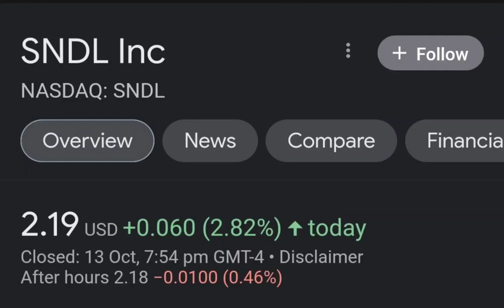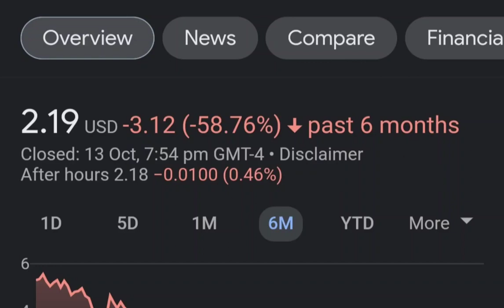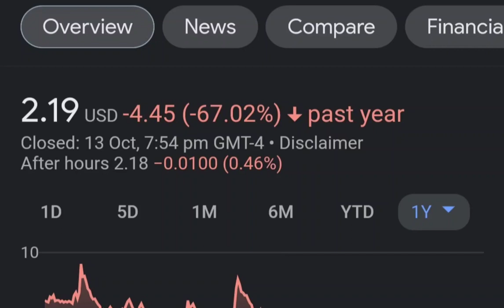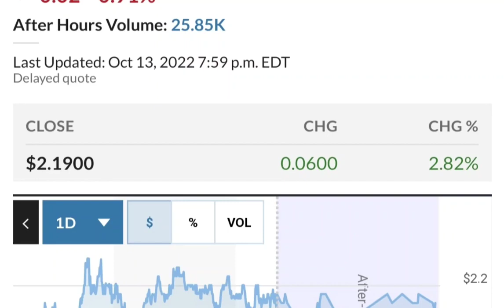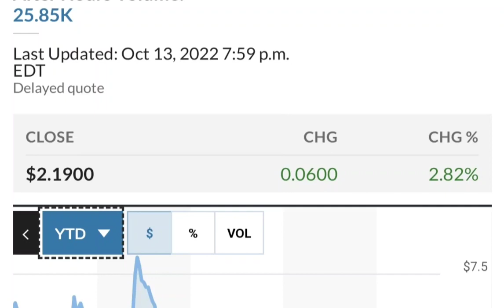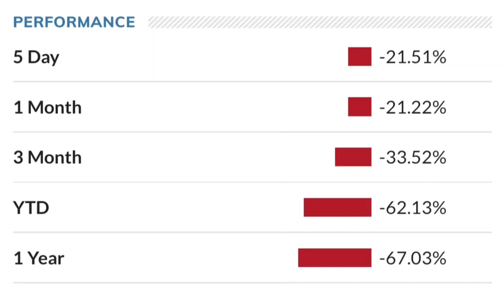SNDL Stock Will Make Millionaires! SNDL Stock Analysis Sundial Growers Stock Price Prediction